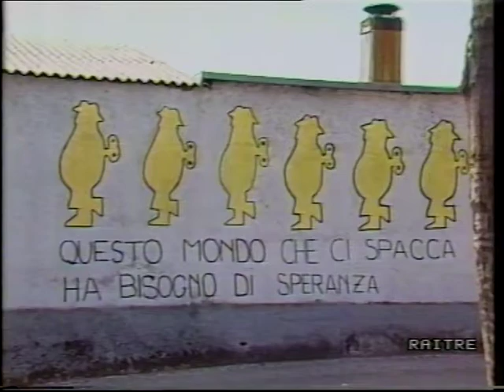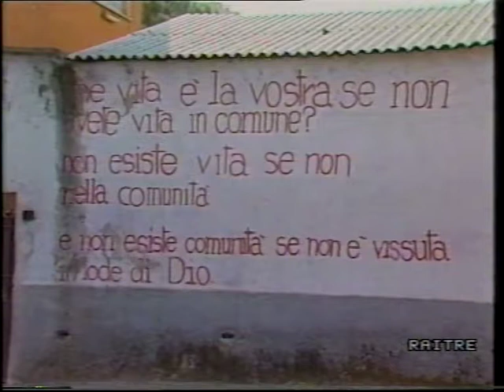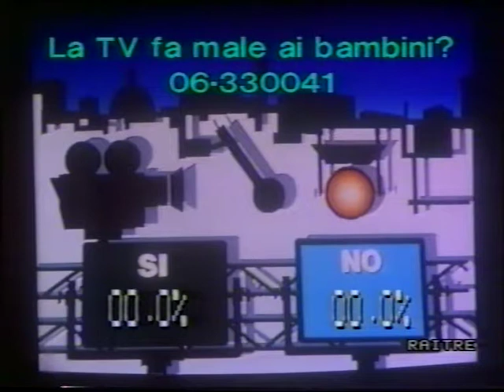Fluff 89 intervista a Gianni Serra, Laura Conti, Formigoni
FLUFF del 29/3/89 di Andrea Barbato, direttore ambiguo Angelo Guglielmi

Dibattito tra il bieco Formigoni, una preside squallida, la bravissima Laura Conti e Gianni Serra a proposito del film di Gianni Serra "Una lepre con la faccia di bambina"

Interrogazione parlamentare del 1988 dell'Onorevole Maria Pia Garavaglia (DC - poi vicesindaco di Veltroni !!!): chiedeva l'interruzione delle riprese del film "Una lepre con la faccia di bambina" di Gianni Serra, cioè una "censura preventiva".

Interrogazione parlamentare di Formigoni (CL): chiedeva, dopo messa in onda del film "Una lepre...", un atto riparatorio della Rai contro "... vergognosa ecc. speculazione di un film che aveva diffamato l'intera comunità di Seveso e della zona e del Nord Italia"

Interviste di parte, manipolazione della realtà: alcuni abitanti di Seveso criticano il film "Una lepre..."